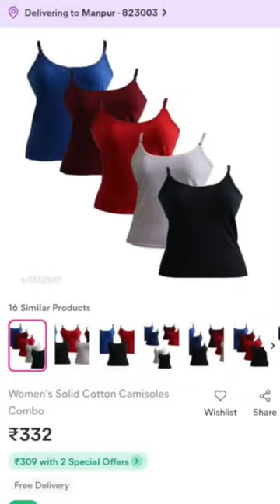Meesho Camisole @₹289